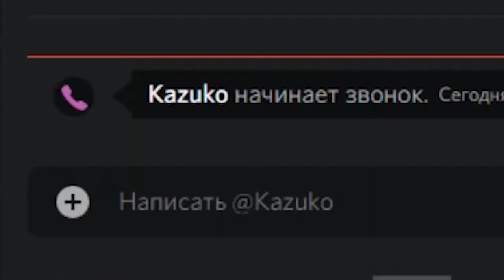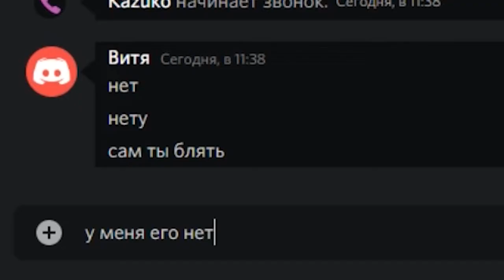ЧТО ПРОИСХОДИТ УТРОМ в GTA SAMP?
Привет! Сегодняшнее видео получилось случайно ибо я хотел отснять "Пристаю к игрокам", но из этого получилось то, что вы увидите в этом ролике. Кстати в этом видео есть цензура мата и поэтому можете смотреть его в больших обстановках ;)

SAMP:
✔ Играю здесь: Arizona RP | Mesa: 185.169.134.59:7777

CRMP:
✔ Играю здесь: РОДИНА RP | Северный Округ: 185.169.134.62:8904

GTA 5:
✔ Играю здесь: Arizona V: s1.arizona-v.com:22005